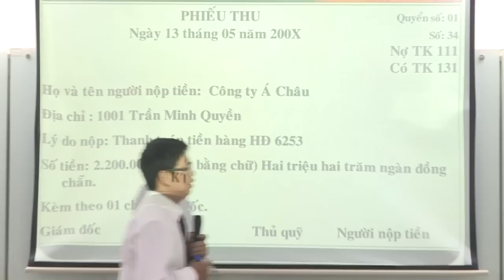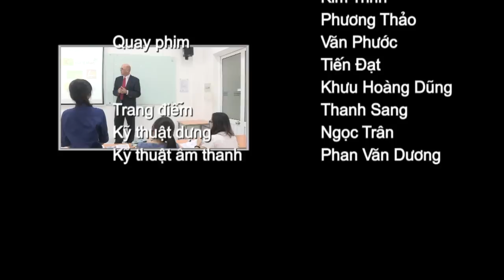Smart Money: Trang Bị Kiến Thức Cho Sinh Viên Sắp Ra Trường (Phần 3)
Võ Duy Cương: GV Khoa Luật QT - ĐH Luật TPHCM
Võ Hoàng Nhân: GV Khoa Y - ĐH Y Khoa Phạm Ngọc Thạch
Từ Cao Ánh: ĐH UEF